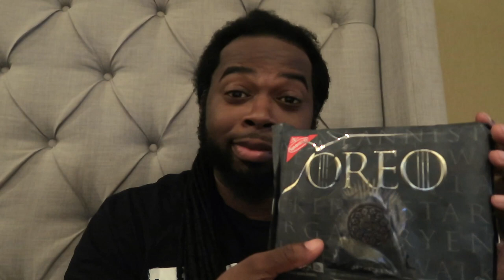Game Of Thrones|New Oreos!|Food Review|Taste Test|Crunchy Eating Sounds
What's up my Grublovers?! Who watches Game of Thrones? Well they have their own limited edition Oreos!! Watch the entire video to see my full review!